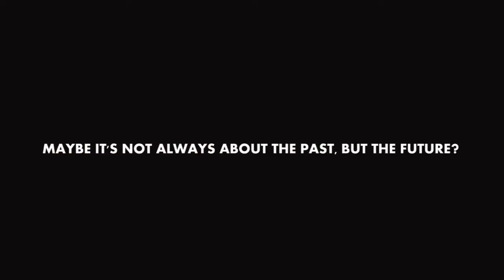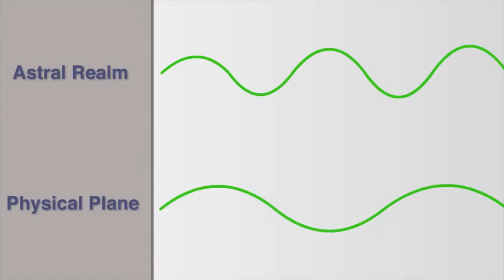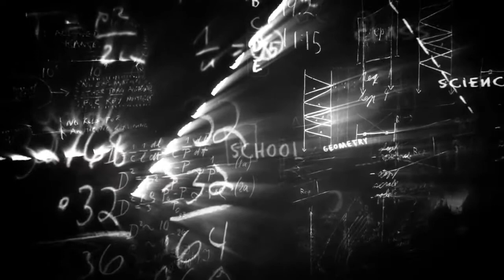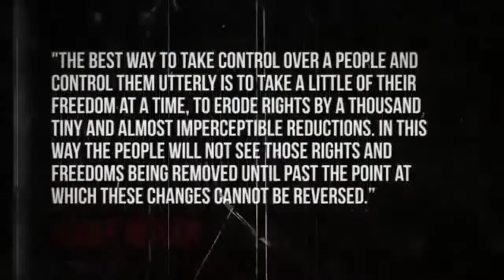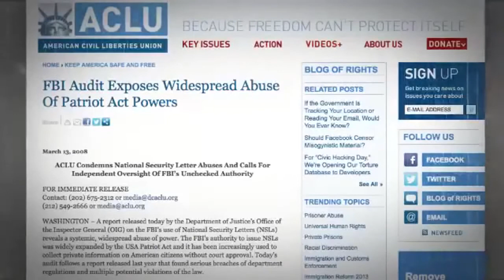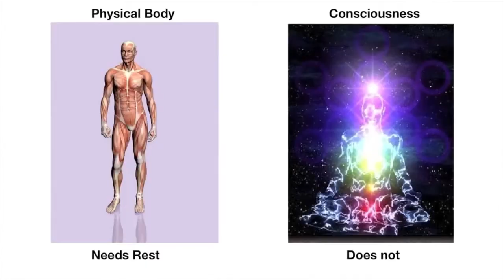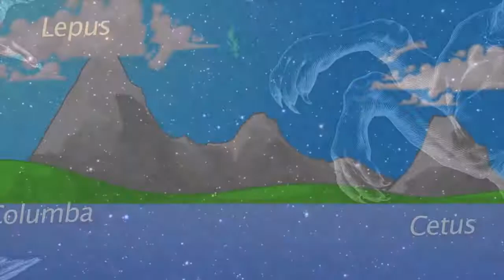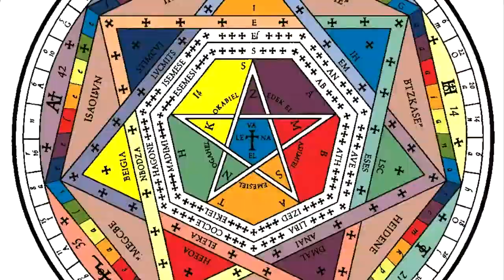Fukushima Spells The End